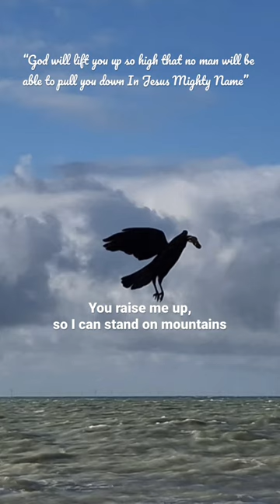You Raise Me Up - Josh Groban | Praise & Worship